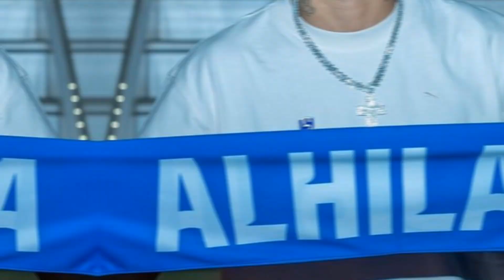اقوى لحظات حفل تقديم نجم الهلال السعودي الجديد نيمار ويثير الجدل بعد ارتدائه للصليب !🔥🤯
شاهد حفل تقديم نيمار نجم الهلال السعودي الجديد اقوى لحظات في الحفل الخرافي 🔥🤯
.The Epic 2  by Rafael Krux